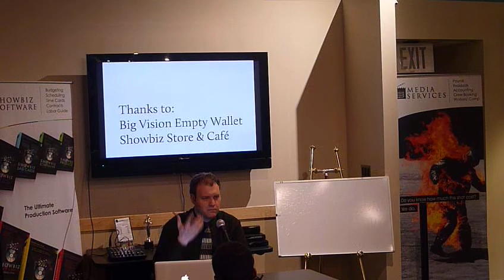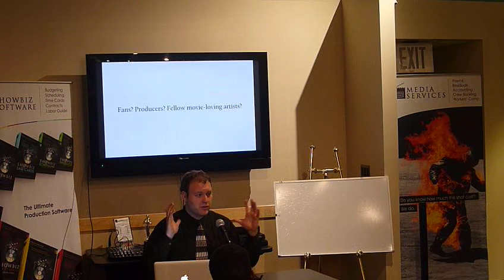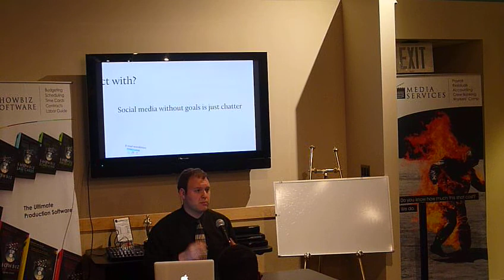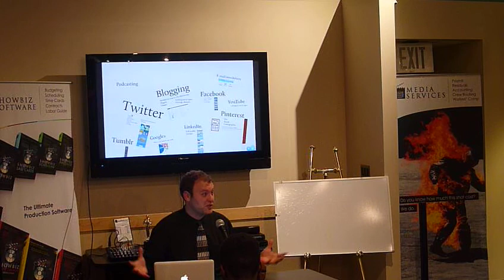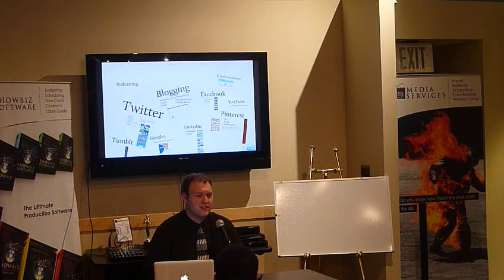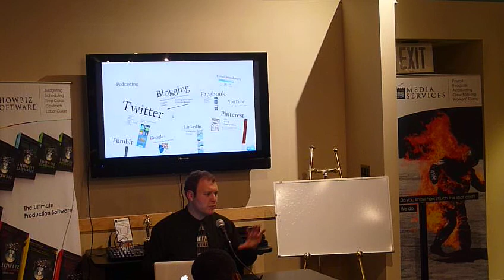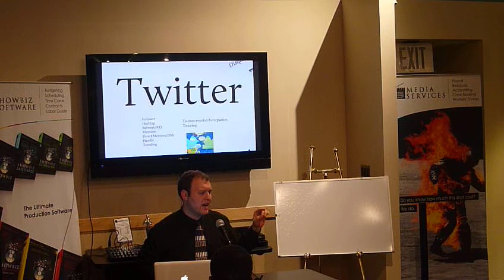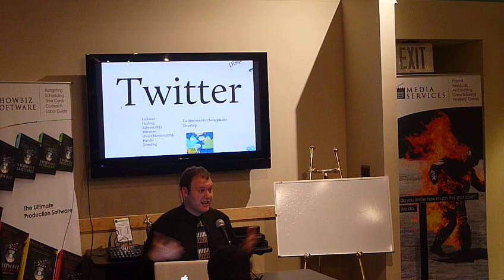Roni speaking at BVEW